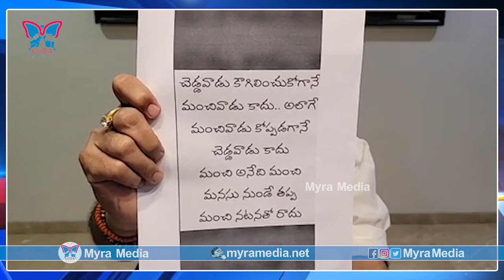RRR Rachabanda | MP Raghu Rama Raju On YS Jagan Bail | President Rule In AP | Corona Second Wave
Narsapuram MP Raghu Rama Raju(RRR) Rachabanda on AP CM YS Jagan bail petition in CBI Court, AP 10th, Intermediate exams postponed, and Covid-19 Corona Virus Second Wave impact in AP.